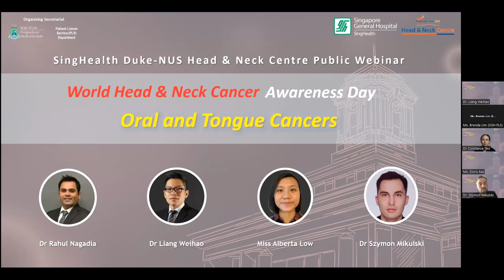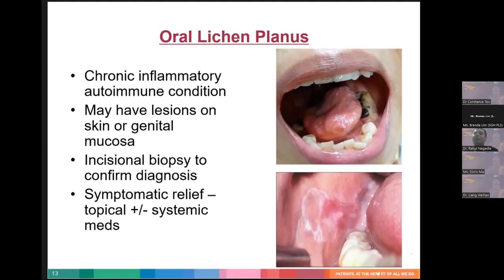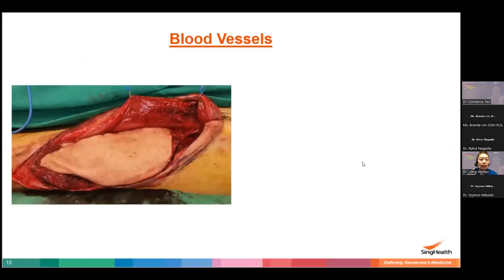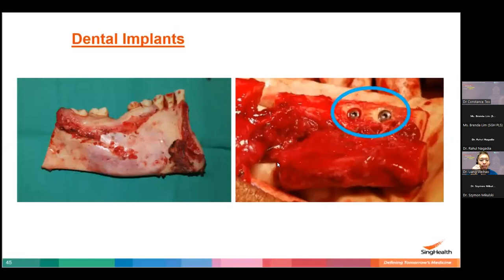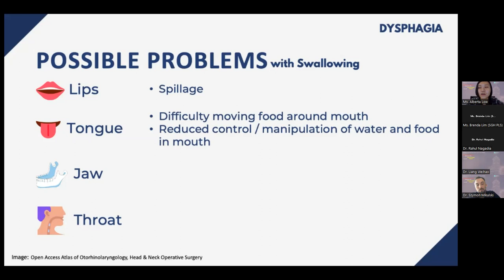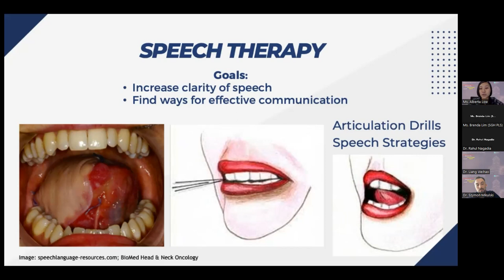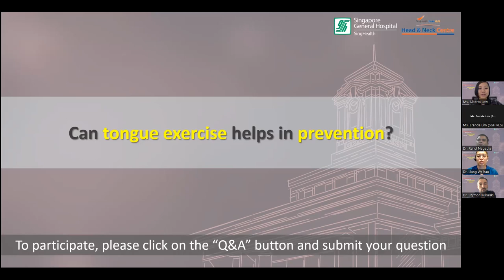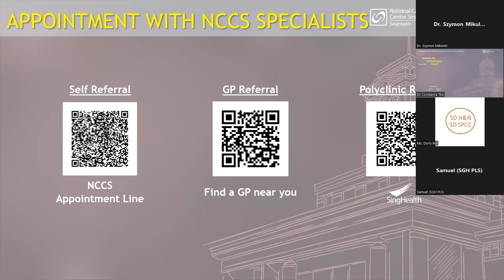World Head & Neck Cancer Awareness Day - Oral & Tongue Cancers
Many of us have experienced a mouth ulcer at one point or another, and for some, ulcers may periodically come and go.

Does it mean all mouth ulcers can be safely ignored? If no, then when should I be worried? Indeed, persistent or non-healing mouth or tongue ulceration may be a sign of oral cavity cancer.

Although relatively rare, if left untreated, head and neck cancer as well as its treatment may have profound effects on vital functions such as speech and eating, and therefore on our quality of life.

Join our specialists from Head and Neck Surgery, Plastic and Reconstructive Surgery, and Speech Therapy to find out more!

Learn what signs and symptoms to look out for, understand treatment and rehabilitation options in this World Head & Neck Cancer Awareness Day webinar on “Oral and Tongue Cancers”.